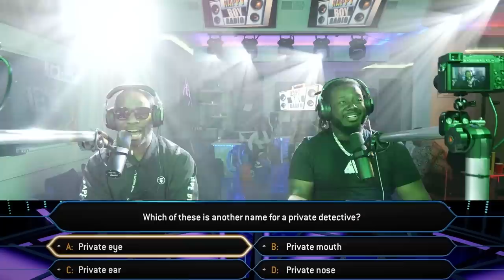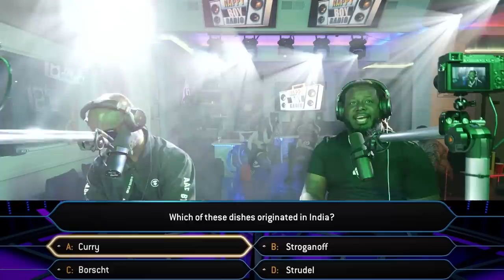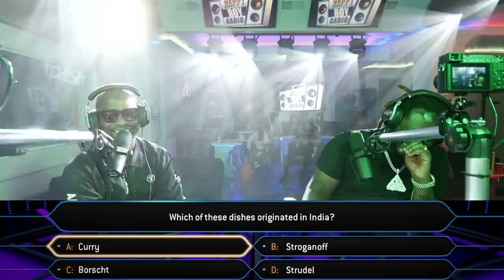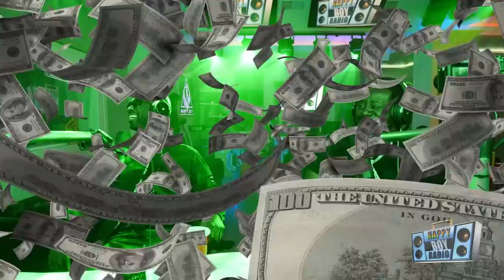Bryan-Michael Cox Talks Usher Stripping, T-Pain’s Signing & Love For Karaoke | T-Pain's NBRP #51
Legendary producer behind all of your favorite R&B hits, Bryan-Michael Cox, is here to discuss his tenure in the industry and crazy stories behind the music.

Hear B. Cox’s take on the day T-Pain signed to Jive Records, and hear how Usher stripped down in the booth while recording “Burn.”

From producing hits by Jagged Edge, Mary J. Blige, DVSN, and more, you don’t want to miss B. Cox on Nappy Boy Radio!

0:00 Intro
20:22 Drinks from Pan Pan
25:15 Top 5
41:47 What's Eff'ed Up?
51:20 Nappy Boy Radio Song of the Week
1:02:22 Trap Spelling Bee
1:22:16 The Button Game
1:39:14 Dumb Money